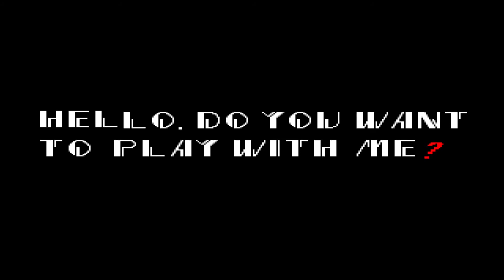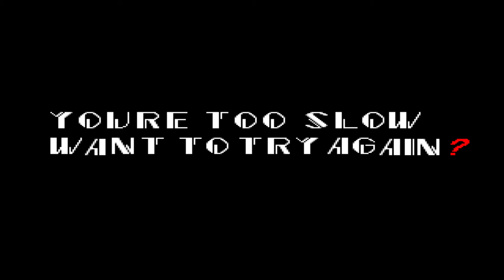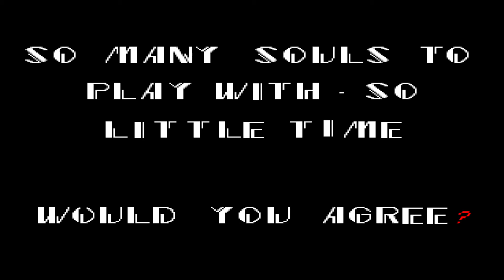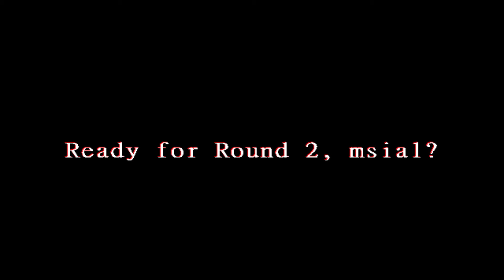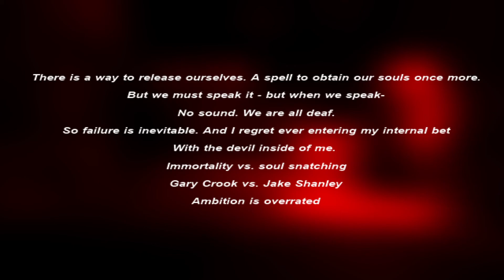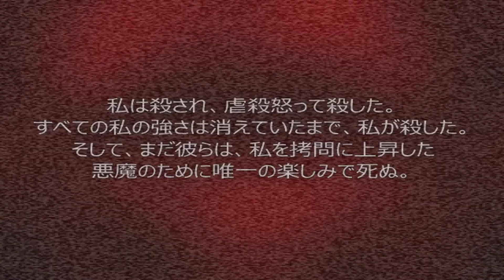SONIC.EXE VERSION 7 ORGINAL GAMEPLAY